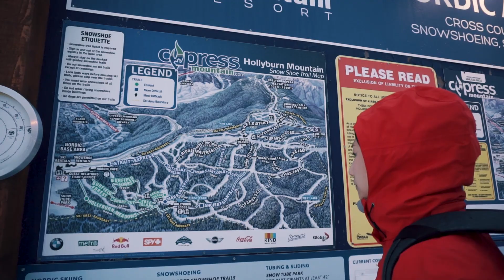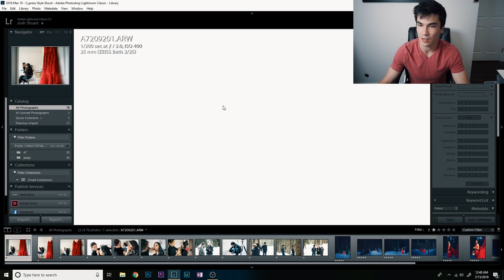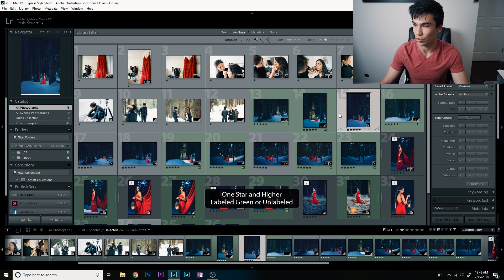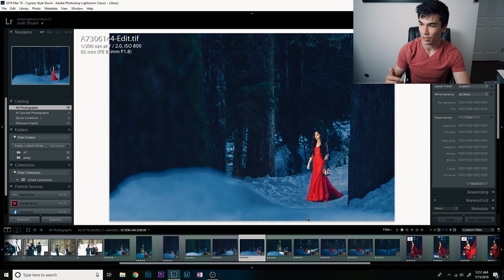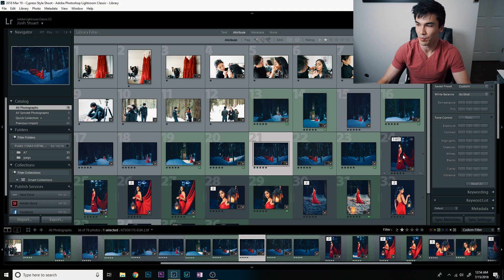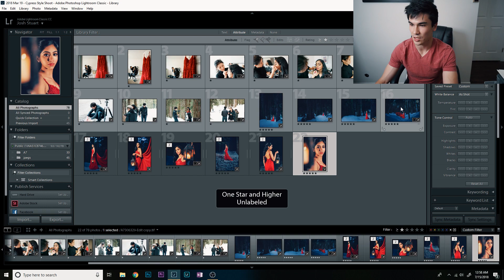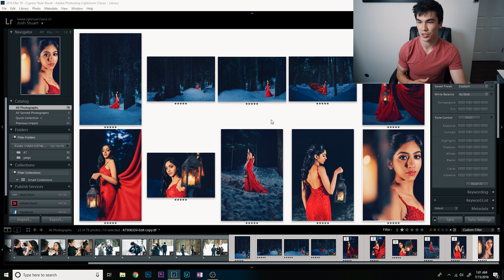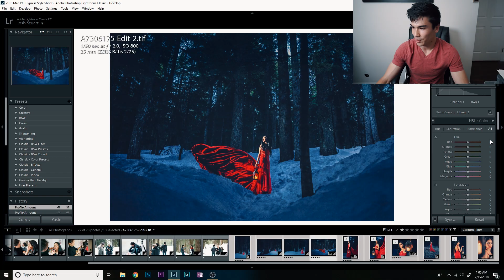Cypress Mountain || Behind the Scenes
Join us on our shoot at Cypress Mountain!! This was a tough one but we are more than happy with the results! Enjoy and make sure you check out the Film as well!

Timestamps:
4:39 - After the Shoot Discussion
18:11 - After the Edit Discussion